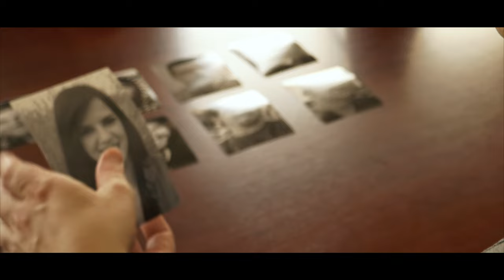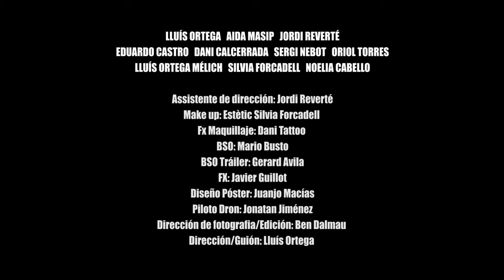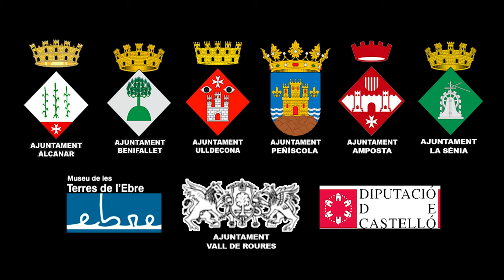Indiana Jones y el Santuario de la Orden Negra (official trailer with English subtitles) 4K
Indiana Jones y el Santuario de la Orden Negra - Trailer oficial
Indiana Jones and the Sanctuary of the Black Order (official trailer with English subtitles) 4K

Tercer fanfilm de la trilogia de "Indiana Jones Tarragona" creado como homenaje para el disfrute de los fans de Indiana Jones de todo el mundo.

Indiana Jones creado por George Lucas y Steven Spielberg.
Todos los personajes, referencias y nombres de este proyecto són propiedad de Disney y Lucasfilm.
Fanfilm sin ánimo de lucro.

Equipo técnico:
Dirección: Lluís Ortega Giménez
Director de fotografia: Ben Dalmau
Producción: IndyTgn
Guión: Lluís Ortega Giménez
Edición: : Ben Dalmau
Assistente de dirección: Jordi Reverté
Piloto Dron: Jonatan Jiménez
Make up: Estètic Silvia Forcadell - Danny Tattoo
FX: Javier Guillot
BSO: Gerard Avila

Equipo Artístico:
Lluís Ortega Giménez
Aida Masip
Jordi Reverté
Eduardo Castro
Dani Calcerrada
Oriol Torres
Sergi Nebot
Lluís Ortega Mélich

Localizaciones:
Alcanar, Ulldecona, La Sénia, Peñíscola, Valderrobles, Amposta, Campredó i Benifallet.

Tribute created by fans to the character of the archaeologist Indiana Jones created by George Lucas and Steven Spielberg.
All the characters, references and names of this project are owned by Disney and Lucasfilm.
Fanfilm non-profit.